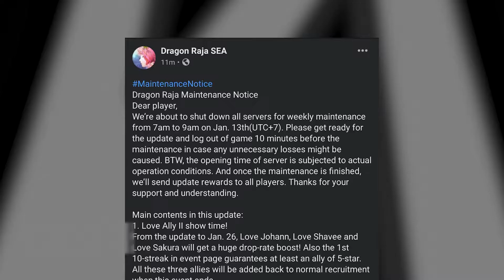THE TV HOTSPRINGS IS BROKEN (VLOG 015) | Dragon Raja SEA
naylow20#6241